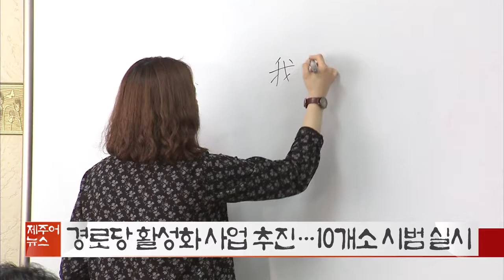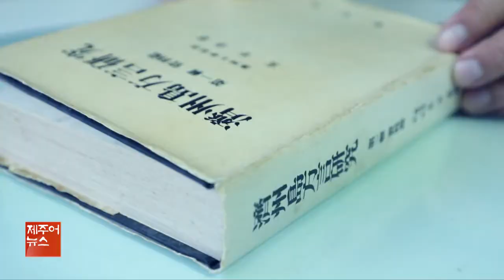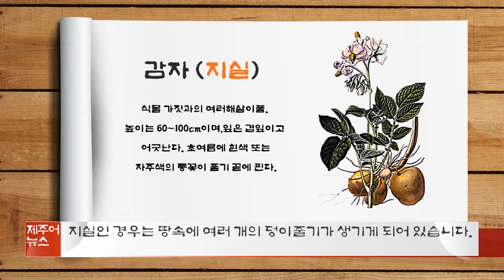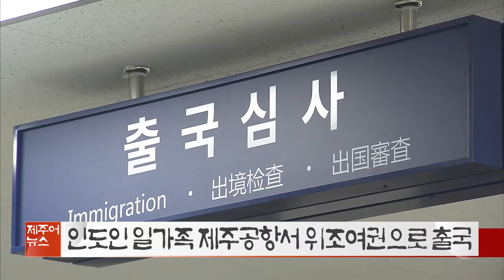KCTV 제주방송 제주어 뉴스 - 2019.07.06